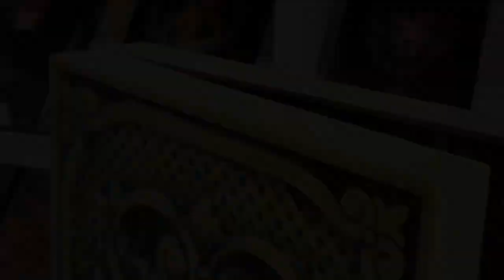Нарди дерев'яні "Візерунок"